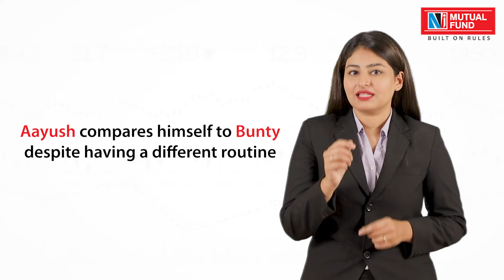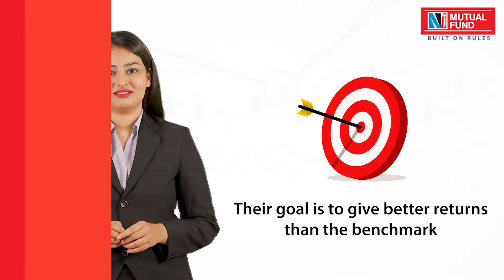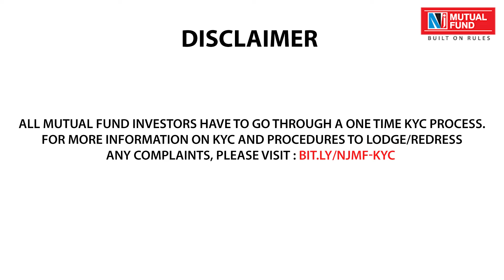Active Funds vs Passive Funds | An Awareness Initiative by NJ Mutual Fund (Kannada)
Mutual fund portfolios can be both actively or passively managed.

An actively managed fund has more fund manager involvement in decision making of which stocks and bonds should be included in the portfolio.

In passively managed funds, the fund manager does not decide the composition of stocks in the portfolio.